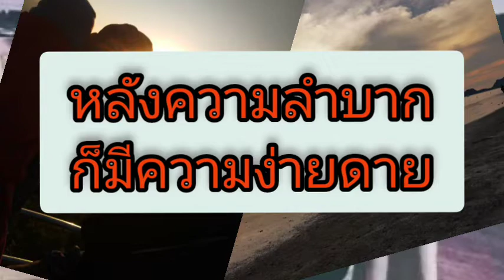หลังความลำบากก็มีความง่ายดาย ustaz Zakariya ahmad